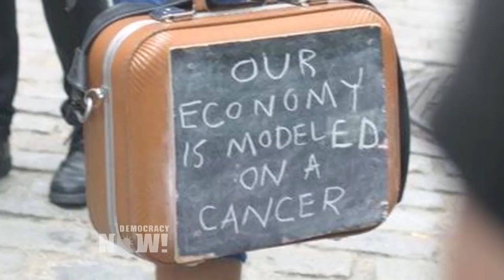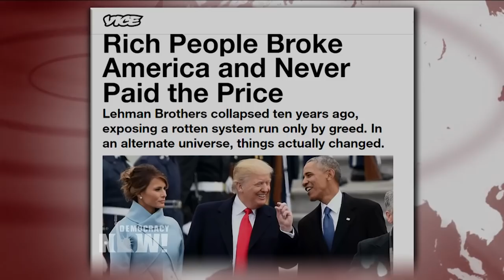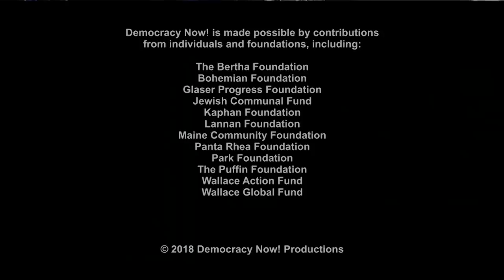Ten Years Since Economic Collapse Sparked Occupy Wall Street, the Cooperative Movement Is Surging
- This week marks the seven-year anniversary of the Occupy Wall Street movement and 10 years since the collapse of U.S. investment bank Lehman Brothers, which triggered the onset of the global financial crisis. The crisis also sparked massive global anti-capitalist movements, including Occupy Wall Street, the M-15 movement in Spain and the anti-austerity movements in Greece. “It’s striking how little we are marking these anniversaries,” says author and activist Nathan Schneider. “I think … we recognize we really haven’t done anything serious to deal with the causes of this crash.” Schneider’s new book outlines an alternative economic model based on cooperative ownership that saw a resurgence since the 2008 financial crisis. It’s titled “Everything for Everyone: The Radical Tradition that is Shaping the Next Economy.”